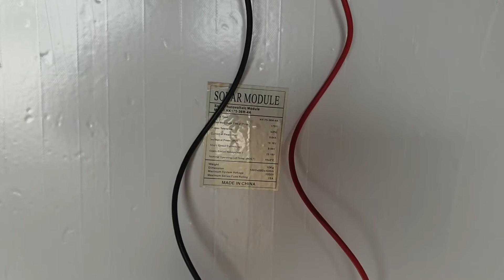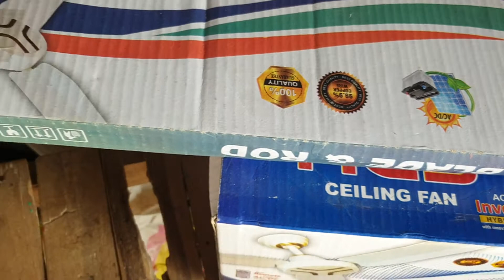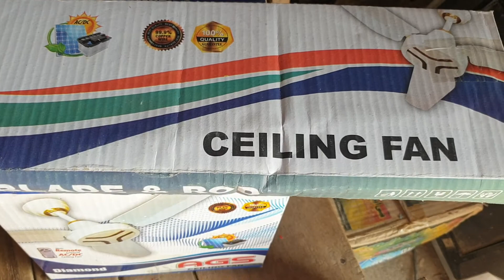Soler palet 175 w and fan AGS AC/DC